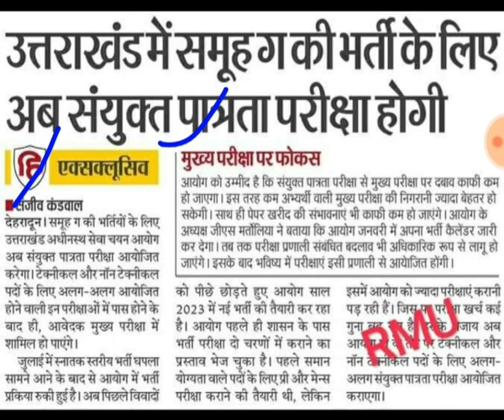UKSSSC अब कराएगा Pre और Mains | Uksssc New Update | Uksssc Exam Calendar 2023 | Uksssc Vdo Vpdo Exam